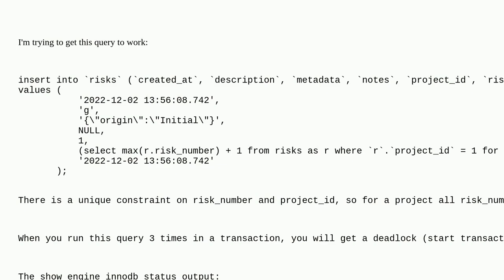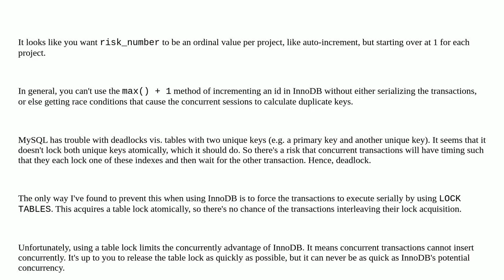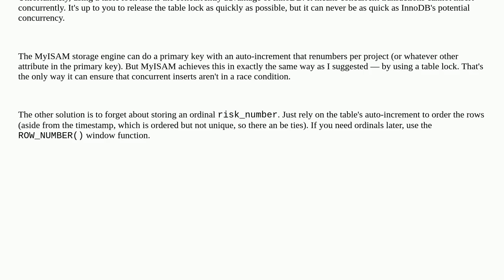Deadlock on 2 inserts in MySQL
A special thanks goes out to the community

  deadlock mysql